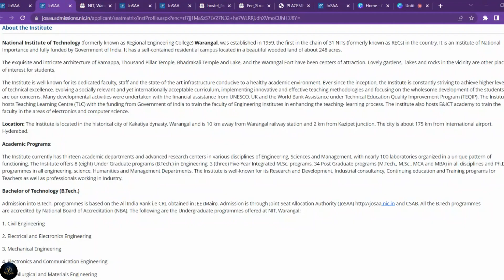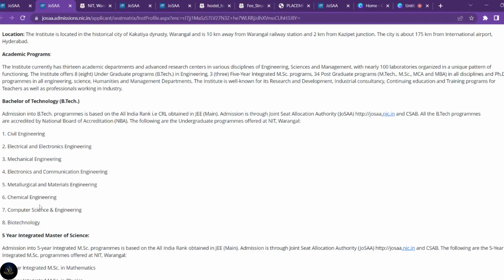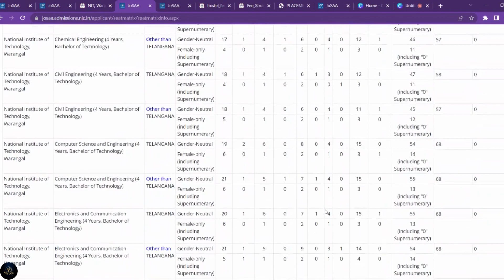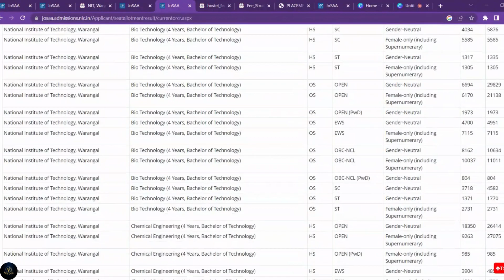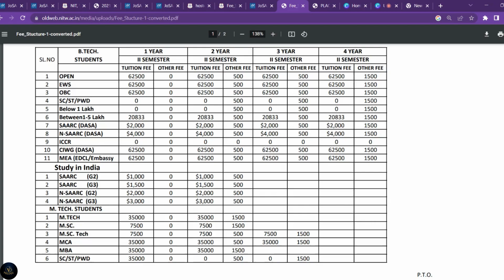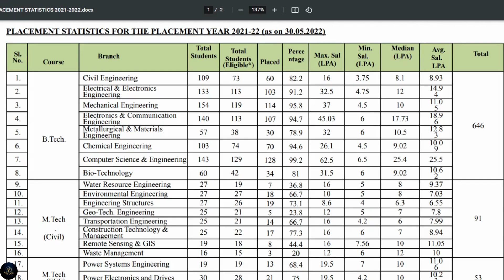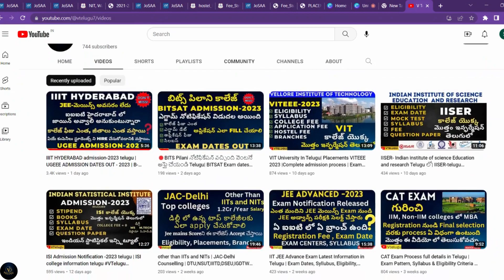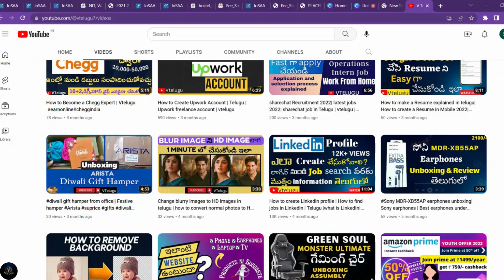NIT WARANGAL CLOSING RANK AND OPENING RANK | FEE STRUCTURE | PLACEMENTS |BRANCH WISE SEATS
ఈ వీడియో లో మీరు nit warangal కాలేజ్ కి సంబంధించిన పూర్తి వివరాలను తెలుసుకోవచ్చు. అవి ఎంటి అంటే nit warangal college యొక్క లాస్ట్ year  jee mains cutoff rank, josaa opening rank and closing rank, ఎన్ని బ్రాంచ్ లు ఉన్నాయి, ఏ బ్రాంచ్ లో ఏ కేటగిరీ కి ఎన్ని సీట్లు ఉన్నాయి,నిట్ వరంగల్ లో బిటెక్ లో మొత్తం ఎన్ని సీట్లు ఉన్నాయి, how many courses, placements, college fee, Hostel fee, mess fee గురించి పూర్తి వివరాలు ఈ వీడియో లో చెప్పడం జరిగింది.

వీడియో పూర్తిగా చూడండి మీకు అన్ని వివరాలు తెలుస్తాయి.
అలాగే ఈ వివరాలు మీకు నచ్చినట్లు అయితే వీడియో నీ like చేయండి. మీకు తెలిసిన వాళ్లకు, ఎవరైతే ఇంటర్ లో ఉంటారో వాళ్ళకి  మీరు వాట్సప్ గ్రూప్స్ లో లేదా స్టేటస్ లో share చేయ్యండి.

Josaa all colleges seat allotment closing rank
& opening rank

NIT Warangal  Cut-off For 2022
Marks,Percentile Required In JEE Main For NIT Warangal
NIT Warangal  me admission ke liye kitna marks chahiye
cutoff for nit Warangal  home state and other state
percentile in jee main for nit Warangal
NIT Warangal B Tech Cut offs 2023. What is the least rank  to get into CSE (Computer Science); ECE, EEE, Mechanical, BioTech, Civil, Metallurgical & Chemical engineering - all categories - Open, Gender neutral, OBC - NCL, SC, ST closing ranks, home state & other state
jee main 2022, jee mains 2022 result, jee mains rank vs college, minimum marks for nit, minimum rank for nit, top nits cutoff, nit official cutoffs 2021, nit warangal cse cut off, nit warangal ECE cut off.
NIT Warangal Departments Biotechnology
Chemical Engineering
Chemistry
Civil
Computer Science
Electrical
Electronics & Communication
Humanities
Mathematics
Mechanical
Metallurgical and Materials
Physical Education
Physics
School of Management
Placement Cell
Recruiting Companies
CTC Offered
Average Package Offered
Top Companies
Highest Package Offered
Internships
Placement Training
Roles Offered
Branch-wise Placements
Course Curriculum Design

NIT Warangal vs Other NITs- Which is better?
NIT Warangal Scholarships 2023
NIT Warangal Infrastructure